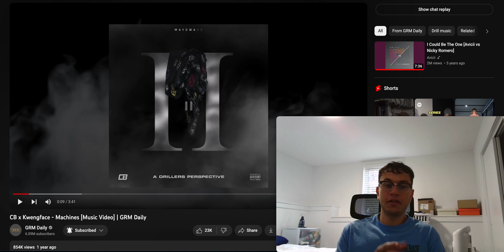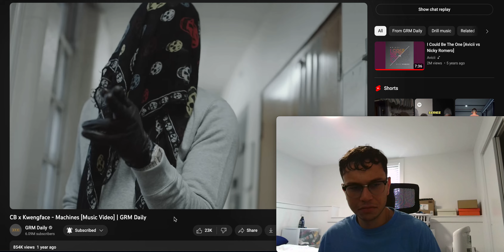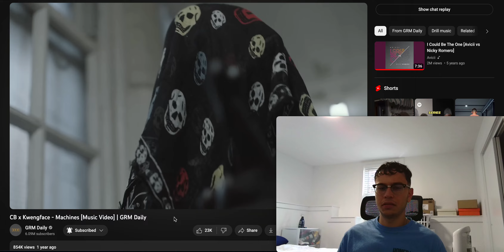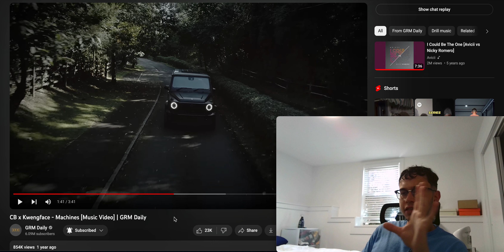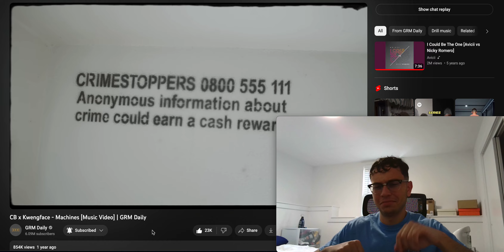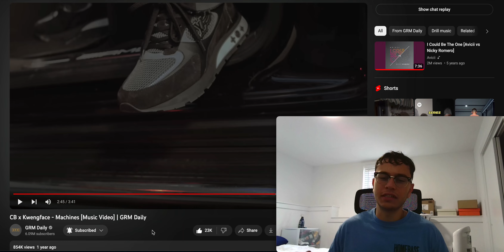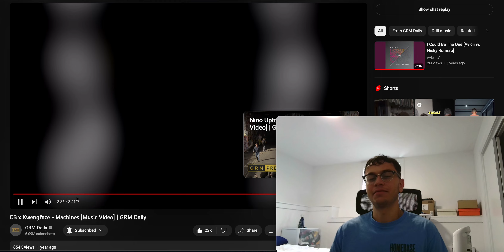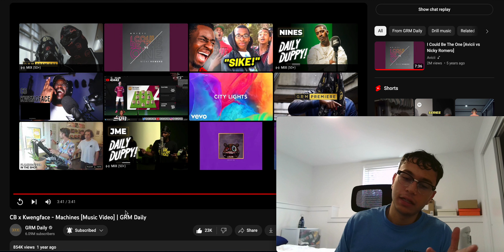DRILL HERITAGE - CB x Kwengface - Machines | GRM Daily Reaction! American Reacts to UK Drill!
big up cb n kwengface this one was incredible, flowing top tier, back to back, everything on point

SOCIALS
INSTA - @ali.ahmed1017    (yes the 1017 for gucci mane, even tho ion even fw gucci like dat I JUST WANTED A COOL NUMBER CUZ JUST MY NAME WAS TAKEN allow me fam)